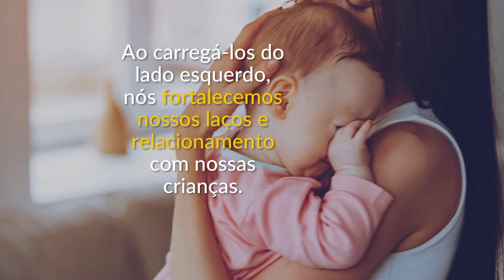Bom saber: É por isto que você carrega seu filho do lado esquerdo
Todos nós fazemos coisas que sequer percebemos: pequenos gestos e hábitos corporais são simplesmente parte da vida. Nós sempre os fizemos e provavelmente sempre faremos, o que não tem problema, desde que não sejam nocivos. Mas o mais interessante é que, frequentemente, nós os fazemos conscientemente por aparentemente nenhum motivo. Ainda assim, quando olhamos mais de perto, logo descobrimos que há razões muito boas para todas essas coisas que fazemos mesmo quando não sabemos por que as fazemos... É incrível ver como a natureza faz com que a gente se comporte das maneiras mais benéficas, especialmente quando se trata do laço entre mãe e filho. Vamos ver o que mais esses pesquisadores vão descobrir!